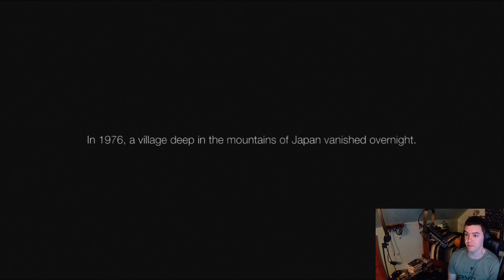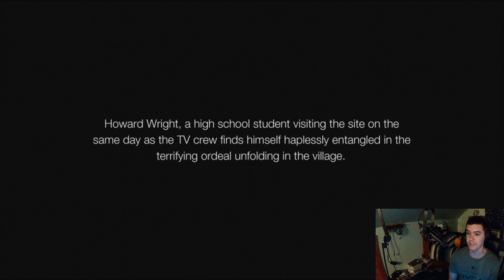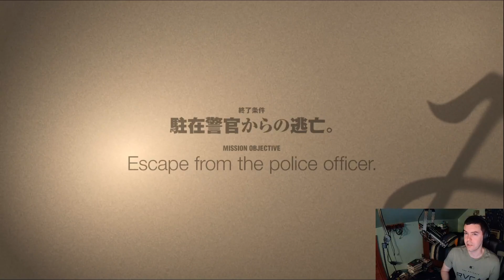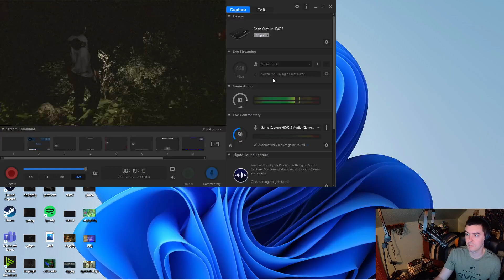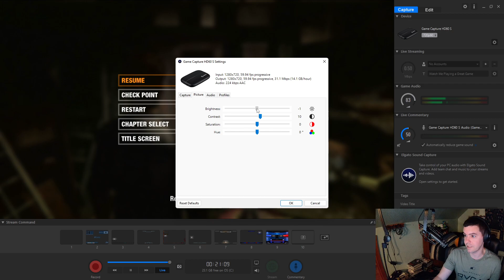Siren: Blood Curse Stream 1